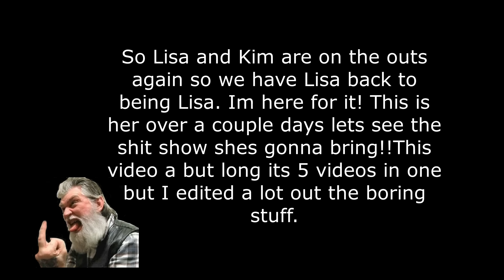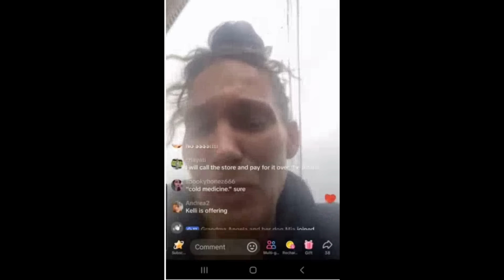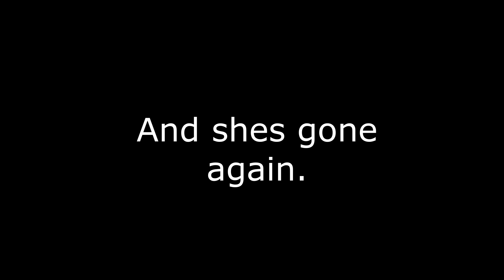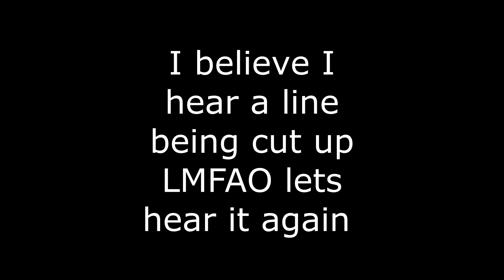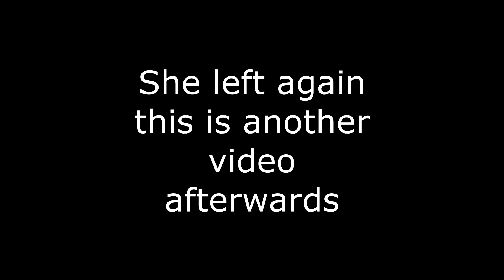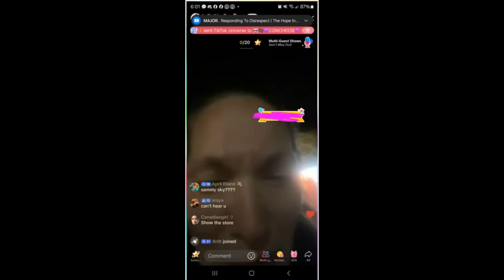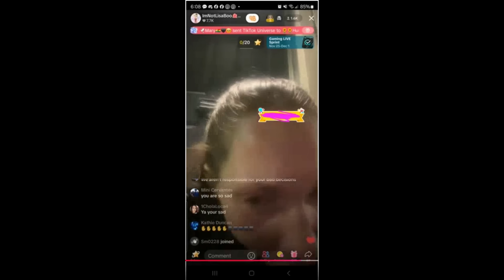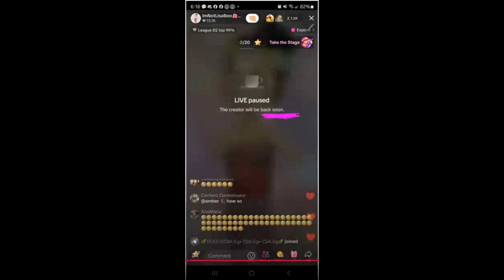We are catching up on Lisa after her and Kim broke up. What has Lisa been up to??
WE WILL OFTEN USE COPIOUS AMOUNTS OF CONTENT WE DID NOT CREATE.

We also will reply to your comments to us, and as such, you are encouraged to contact us first to see if we will remove content you believe doesn’t fall under Fair Use.